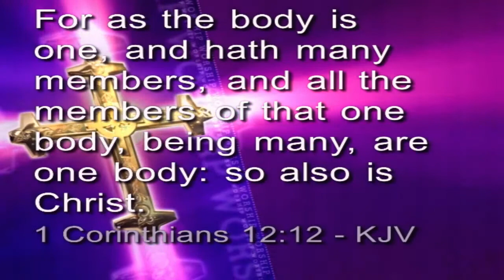MWDDC Council: Marriage Enrichment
Maintaining a Happy Marriage and Connectedness Amid the Threats and Distractions of the Internet Age

Presenters: District Elder Vernon and Evang. Karen Green, of LPPC~S, Christ Temple Victory Center, Duluth, MN